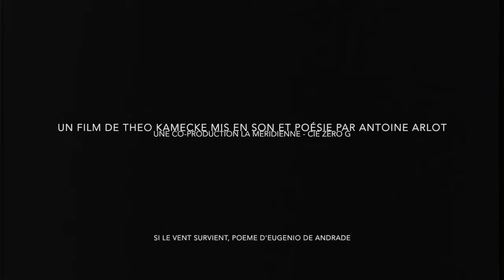Moonwalk One, trailer 2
MOONWALK ONE - création à La Méridienne de Lunéville
Vendredi 1er février, 20h - Cie Zéro G, Antoine Arlot

Théo Kamecke est un réalisateur. Il est mort il y a peu, il y a presque deux ans. Je n’ai pas eu le temps de l’avoir au téléphone, juste la chance d’avoir pu lui dire par mail comment son film MOONWALK ONE m’avait touché par son regard graphique et métaphysique. C’est une sorte de documentaire, l’histoire d’Apollo 11 et du premier pas sur la lune mis en scène avec entre autres des rushs techniques de la NASA. Ce film monté entre 69 et 70 à emporté le Prix Spécial du Jury à Cannes en 72. Il était depuis passé aux oubliettes jusqu’à ce qu’un label cinématographique appelé E.D. Distribution et spécialisé dans les perles oubliées ne le ressorte remastérisé en DVD dans une belle pochette. Ce sont eux qui m’ont autorisé depuis la mort de Théo Kamecke à faire ce que je veux faire, faire sentir en direct par le son et la poésie ce que les images suggèrent. Mais il ne s’agit pas simplement d’un ciné-concert où la musique viendrait tapisser l’histoire visuelle en en remplaçant une autre (le travail de Charles Morrow pour la bande-son d’origine est magnifique). Il s’agit plutôt d’une tentative d’ouvrir le regard et la sensation par le son, il s’agit de faire circuler une histoire dans l’histoire, une histoire faite de poésie, d’interviews, de captations audio-naturalistes, de mots et de réflexions. Il s’agit d’espoir, de question, de noir, d’inconnu, d’aventure, de désir, de tout ce qui fait imaginer et agir vers des terres inconnues, des terra incognita, ces ailleurs dont on parle en regardant les étoiles le soir.
Ce film ne montre pas une conquête mais une quête. Une recherche dont on sent bien quelle réside également à l’intérieur de soi, par delà les défis technologiques et les patriotismes. C’est une aventure intime qui résiste au brouhaha pour faire surgir tout ce que l’Homme a de poésie dans son désir de découvrir et de grandir. C’est un film naïf, tendre et positif, qui lutte (avec une certaine ironie) contre les récupérations vulgaires d’une époque avide de divertissements. C’est un film surtout, un vrai film qui montre un grand amour de l’émotion par le cinéma.

« On portait nos pas vers un lieu innocent, vierge. Vers la lune, qui n’a pas de passé. Il n’y a rien, sauf le silence. A partir de maintenant, ce qu’il va s’y passer, c’est ce qu’on va y faire. Soit on laisse les choses terribles derrière nous, pour changer, soit on continue gaiement. Je voulais montrer une page blanche, où tout reste à écrire. » Theo Kamecke.